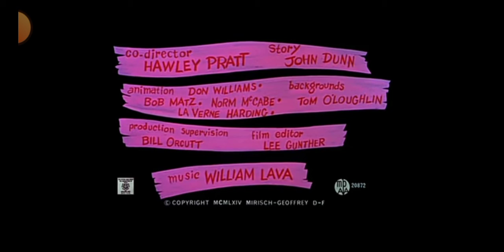The Pink panther Show The Pink phink episode 1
The pink phink
pink panther theme by

Henry Mancini

Produced by

David H. De Patie and Friz Freleng